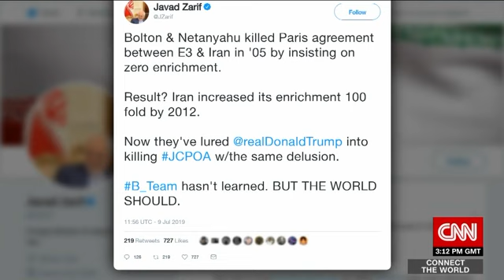CNN, Tocci - La crisi Usa/Iran e il ruolo dell’Europa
In un'intervista alla CNN, Nathalie Tocci, direttore dell'Istituto Affari Internazionali, analizza la crisi Usa/Iran e spiega il ruolo che può avere l’Europa in questa difficile partita.